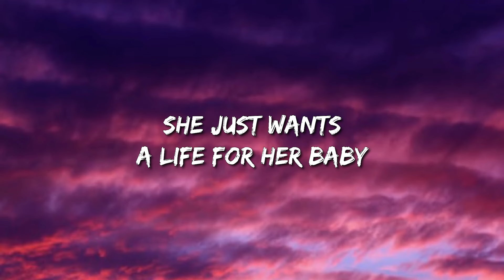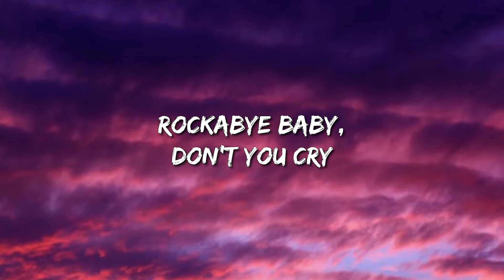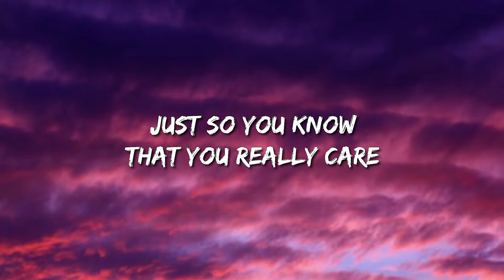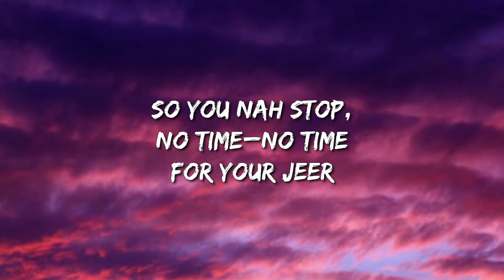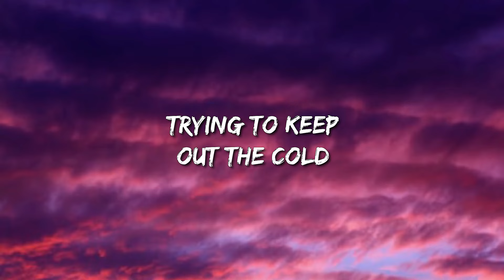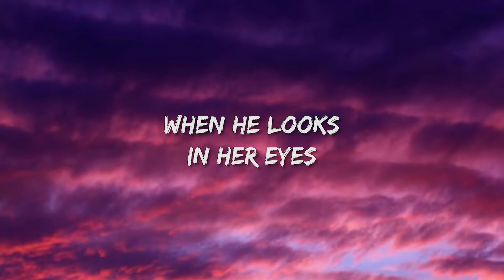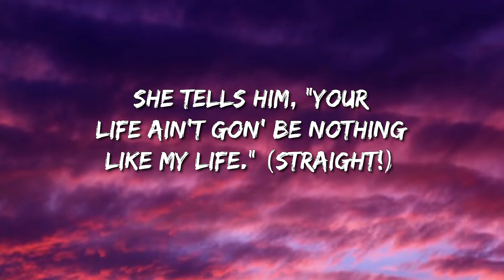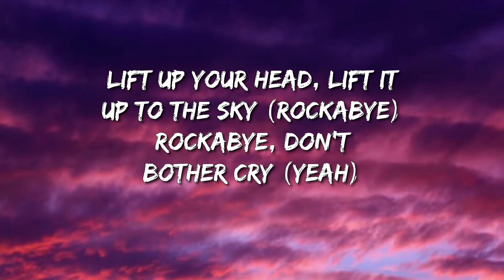Clean Bandit - Rockabye (Lyrics) Feat. Sean Paul & Anne-Marie - Sza, Fuerza Regida, Nicki Minaj & Ic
[Sean Paul:]
Foundation
A special bond of creation,
Ha

[Sean Paul:]
Daily struggle

[Anne-Marie:]
Rockabye, no

Rockabye-rocka-rocka-rocka-bye
(Rockabye, yeah, oh, oh)
Rockabye-rocka-rocka-rocka-bye

Rockabye, no

(Rockabye-rocka-rocka-rocka-bye)
(Rockabye-rocka-rocka-rocka-bye)
(Rockabye-rocka-rocka-rocka-bye)
Rockabye